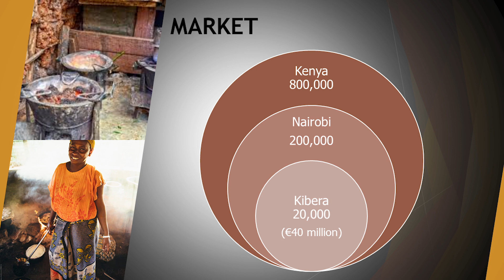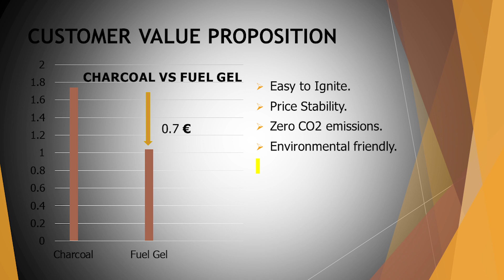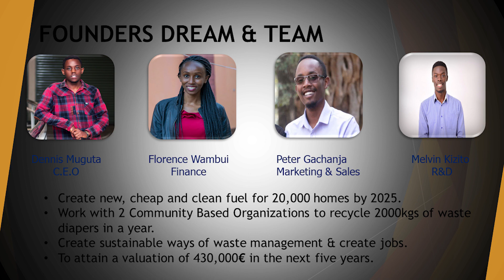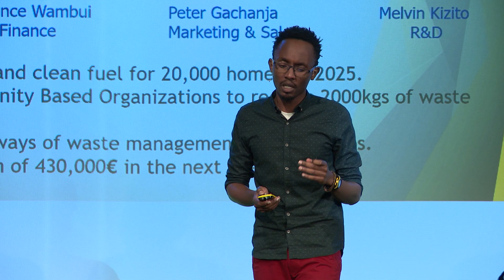Leafy Ke - Top 16 pitches